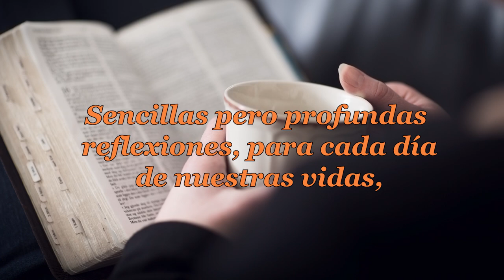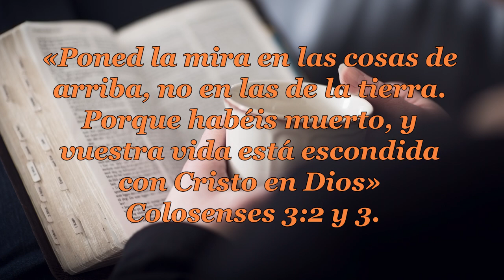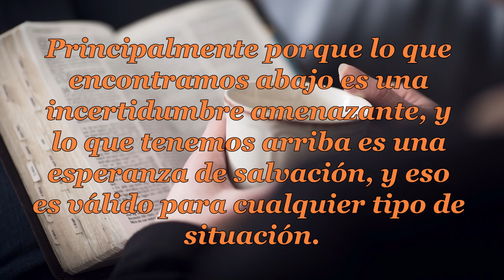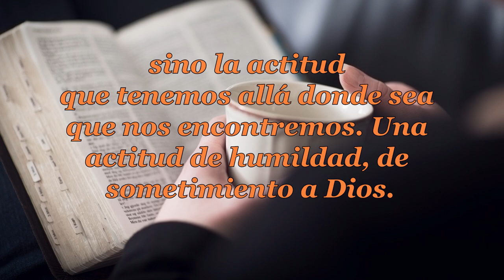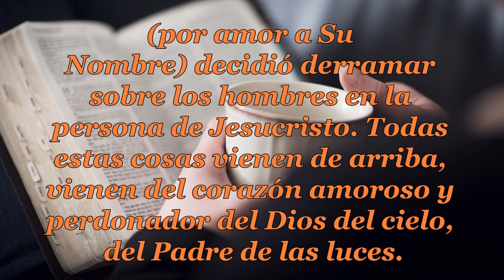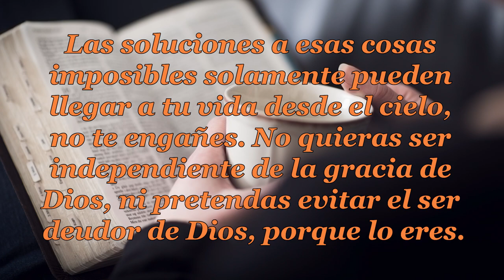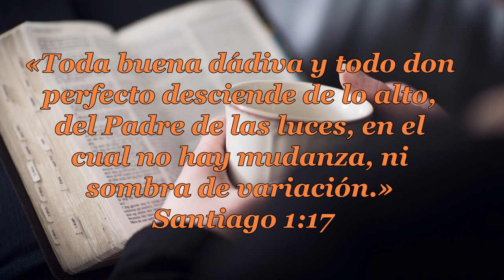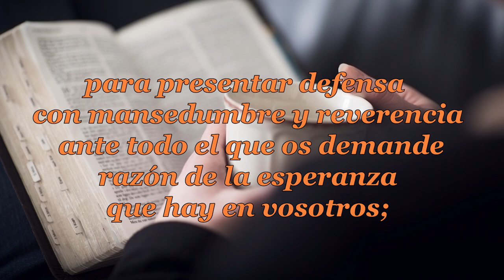094 NO MIRES HACIA ABAJO